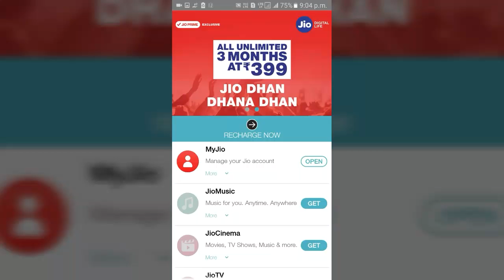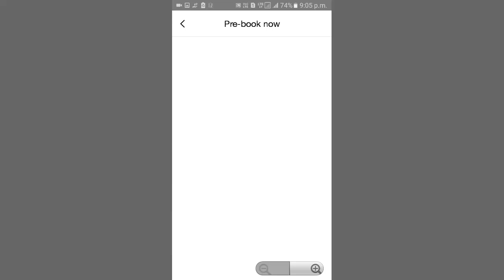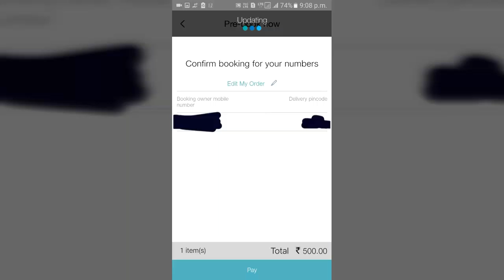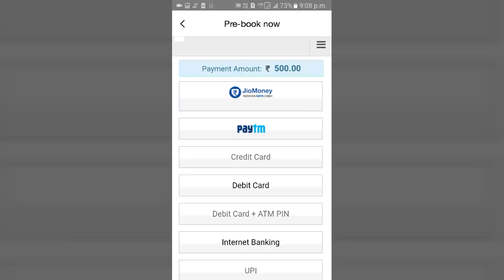How we book Jio phone by MyJio app ?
watch video learn. how we book jio phone using My jio app